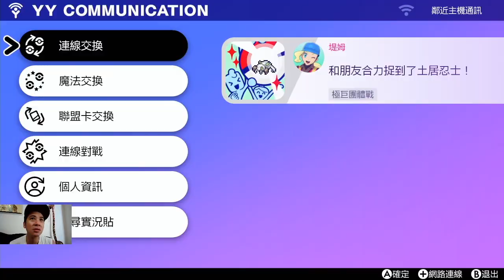【寶可夢劍盾】一定要跟吶喊隊打嗎？他們這麼弱～跟我一起走劇情吧# 3【吳懷中】